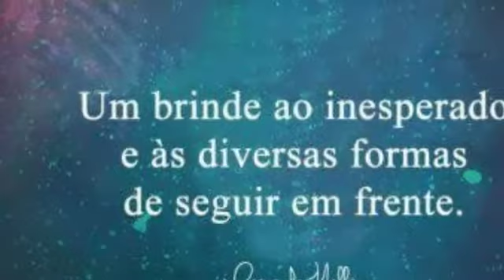Unboxing - Novos na coleção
Olá amores hoje vim trazer pra vcs um vídeo diferente do que costumo trazer . Espero q vcs gostem dos novos cheirinhos da minha coleção.